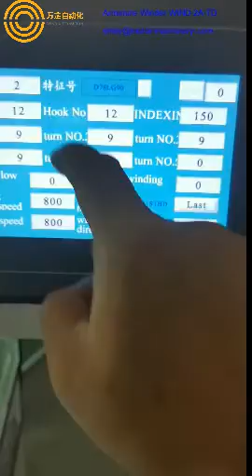Winding demo with 0 8mm wire and wound photo new